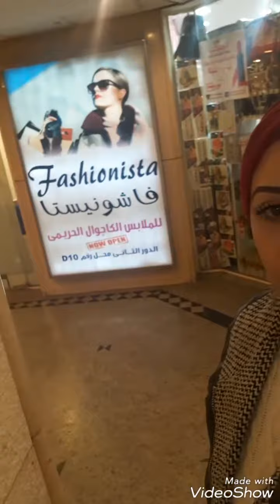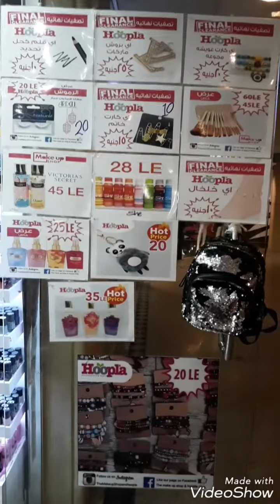الحقو عروض الsale مش هتصدقو سعر 🙄نزلت خلاص حريمي اطفالي رجالي بكل البراندات بكل مولات وبالذات دا🤔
عروض السيل sale الشتوي والخريفي نزلت خلاص لكل ماركات حريمي رجالي اطفالي للي عايز يشتري هديه واللي ناقصلو حاجه بالبسة واللي عايزة تشتري للبيبي انتهزو الفرص ياقوم قبل نفاذ الكمية 🤗🤔🙄 متنسوش تعملو شتراك ولايك وتفعيل الجرس ليصلكم كل جديد 😍🤗